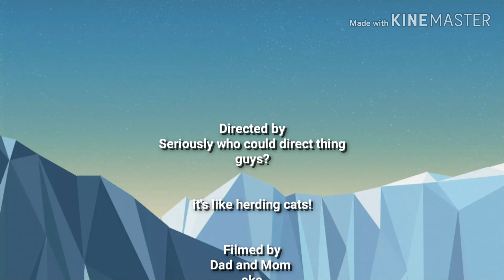The Disaster Masters Go Sledding (2019/2020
Grr 12, Sam 9, Mal 7, Linc 4.